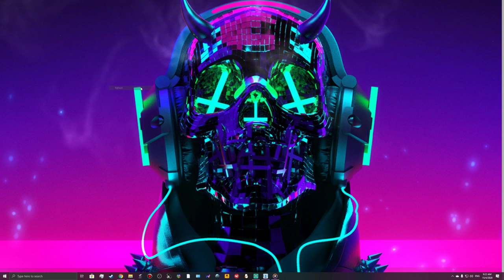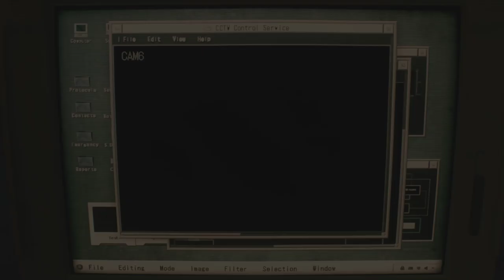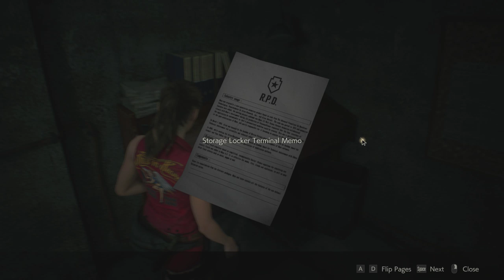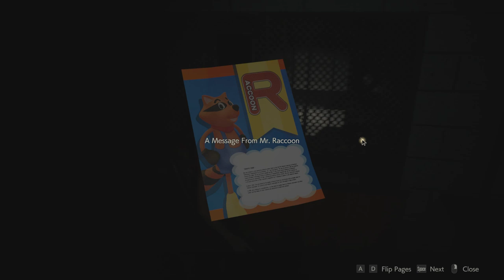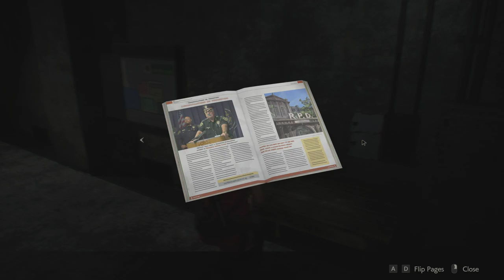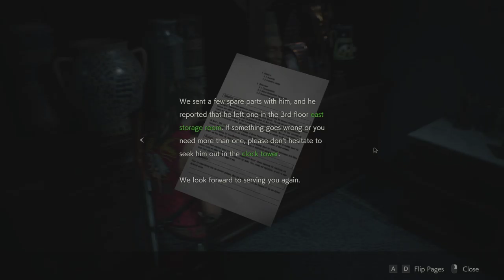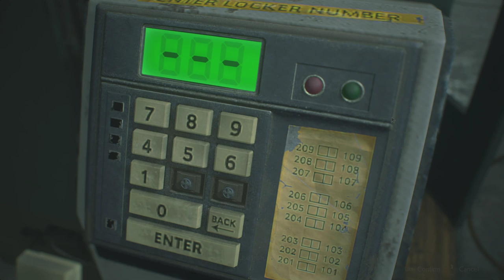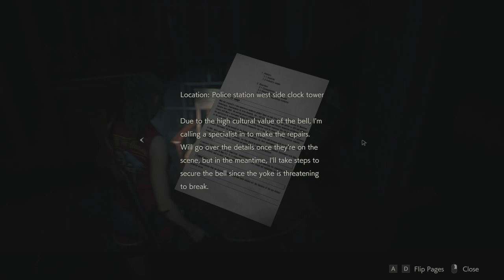Ronald Plays Resident Evil 2 Remake CLAIRE ROUTE#1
This video is a letsplay of me playing Claire's Route in the game Resident Evil 2 Remake

Rules:
1.NO SPAMMING
2.NO SELF PROMOTING
3.I know I'm a DDLC youtuber and most of my content is DDLC,but my streams are not.So lets not talk about DDLC in the streams and ruin it ok guys?
4.STRICTLY NO ROLEPLAYING